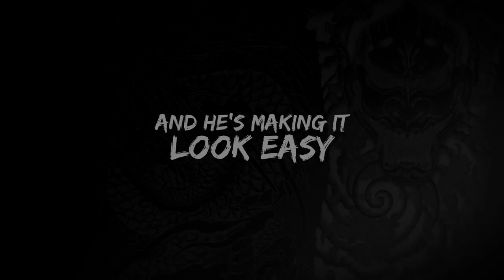¡Yakuza a la vista! / YAKUZA 0 - Tráiler de Majima